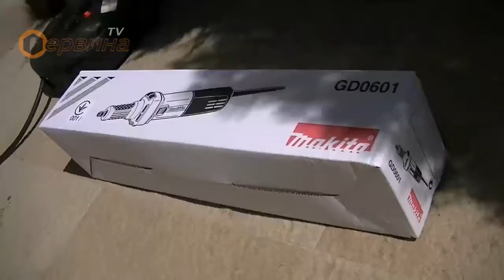Прав шлайф Makita GD0601 - 400W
- Предпазваща от прах конструкция на мотора
- Удобна за работа с една ръка пусков бутон
- Особено тънък корпус, удобен за обхващане
- За разширяване чрез шлифоване, премахване на неравности и довършителни работи
- Алуминиев корпус на шпиндела с Ø 35 мм
- Euro затегателна шийка 43 мм Ø
- Ниво на шум -  DIN само 73 dB (A)